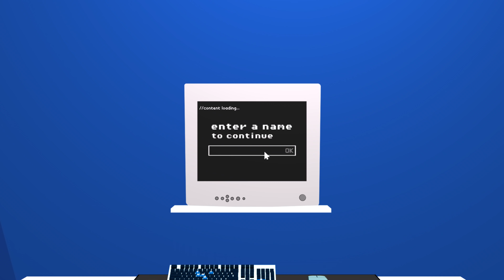WHO NEEDS DART LINE UPS WHEN YOU CAN DO THIS...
My CS:GO Course - 50 videos (3.5 hours of content) now for $19.99!